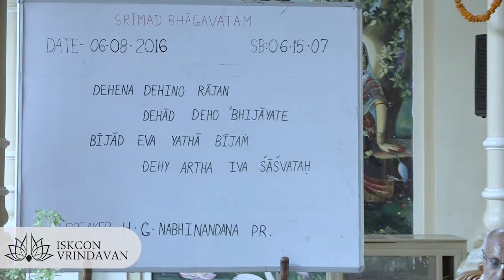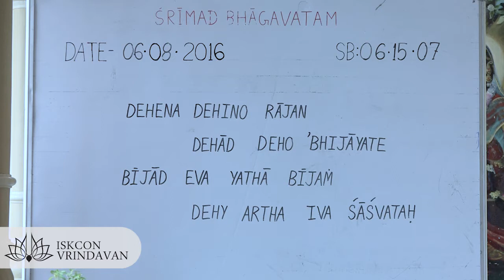06.08.2016_H.G. Nabhinandana Prabhu_SB 06.15.07